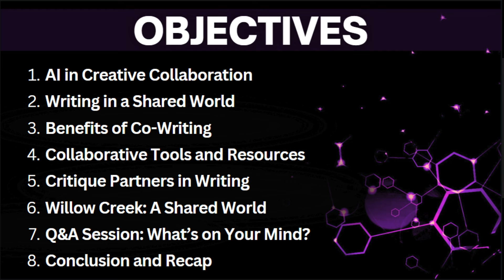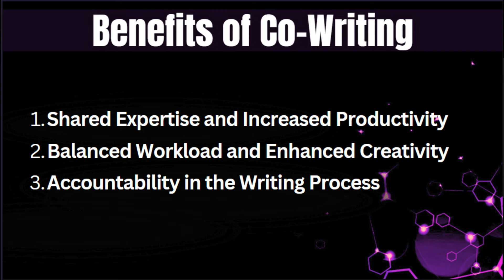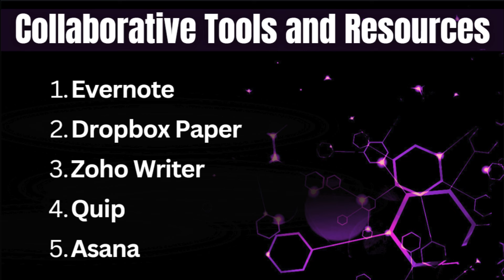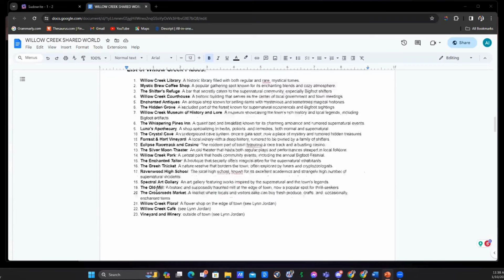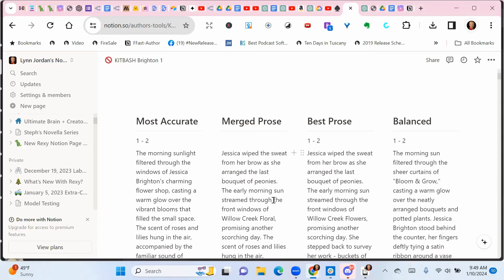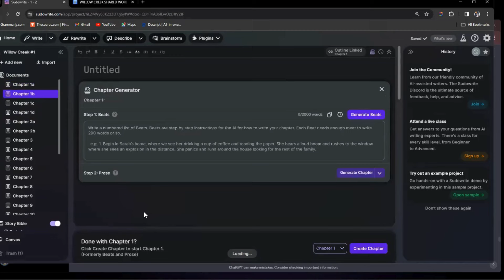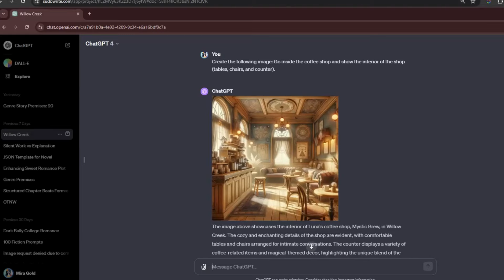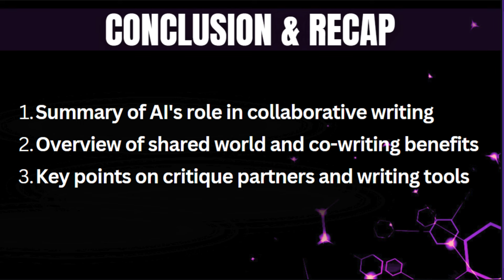🔍 eGlobal Writing Salon Session #6: ChatGPT, SudoWrite, Shared Worlds, & Kitbashing with AI🔍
🚀 Today's session is a must-watch for anyone interested in the dynamic intersection of AI and human creativity in writing. Dive into this enlightening episode featuring Mira Gold and special guest Lynn Jordan as we explore the innovative realm of AI in creative collaborations.🚀

🌟 What We Cover:

The role of AI in creative collaboration.

How AI tools like Jasper and NovelCrafters can revolutionize storytelling.
The blend of human creativity and AI's innovative potential in co-writing ventures.

Collaborative synergy in shared worlds - our case study: Willow Creek.
The benefits of co-writing for productivity and diverse storytelling.
Exploring critique partnerships and the impact of AI as a creative tool.

🎥 Highlights:
00:00:45 Introduction to the session and guests.
00:05:22 Discussing eGlobal Creative Publishing's innovative approach.
00:10:55 Deep dive into AI and creative collaboration.
00:18:30 Exploring shared worlds in writing.
00:25:47 The importance of co-writing and resources for collaborative writing.
00:32:09 Q&A session and practical demonstrations.

👥 Featuring:
Mira Gold, Contributing Author at AI Writers Connection.
Lynn Jordan, AI and Writing Enthusiast.

Connect with fellow writers and AI enthusiasts in the AI Writers Connection Discord

💬 We value your thoughts!

Share your feedback and suggestions in the comments below.
Let us know what topics you'd like to see in future sessions.

We'll be diving deeper into the world of AI-enhanced storytelling.
Set a reminder for our upcoming session.

Table of Contents:

Introduction to Session and Guests
00:00:00 Welcome and Introduction
00:00:45 Introduction of Mira Gold and Lynn Jordan

AI in Creative Collaboration Overview
00:03:00 Session Overview by Mira Gold
00:05:22 Discussion on eGlobal Creative Publishing’s Approach to AI

Exploring AI Tools in Storytelling
00:10:55 Role of AI in Creative Collaboration
00:13:37 How AI Tools Like Jasper and NovelCrafters Transform Storytelling

Shared Worlds and Collaborative Writing
00:18:30 The Concept of Shared Worlds in Writing
00:21:15 Willow Creek: A Case Study in Collaborative Synergy

Co-writing and Its Benefits
00:25:47 Benefits and Importance of Co-writing
00:29:05 Resources for Collaborative Writing

Q&A and Practical Demonstrations
00:32:09 Opening Q&A Session
00:35:22 Practical Demonstrations and Examples

Closing Remarks and Session Wrap-Up
00:50:58 Final Thoughts and Key Takeaways
00:53:30 Closing Remarks by Mira Gold and Lynn Jordan
00:55:45 End of Session